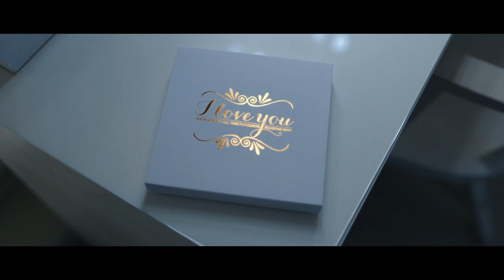Emma & Tommy - Wedding at Parklands Quendon Hall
Its always a pleasure shooting at the lovely Parklands Quendon Hall and working alongside Tom Halliday Photography, throw in to the mix an awesome couple like Emma & Tommy and you're on to a winner! Unfortunately there was a bit of rain on the day but that certainly didn't dampen anyones spirits, it was a great day, see for yourselves here!

We have a few dates left for 2020 so get in contact to book OWP Wedding Videography for your big day!